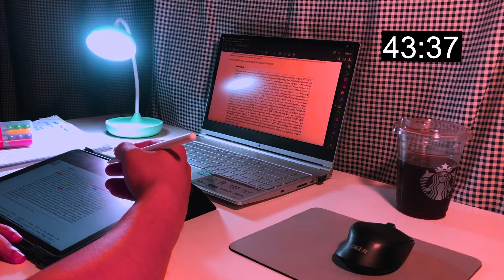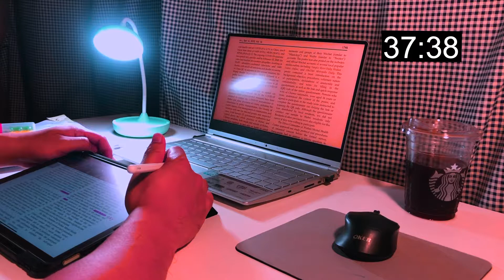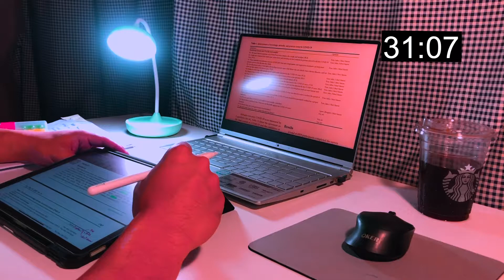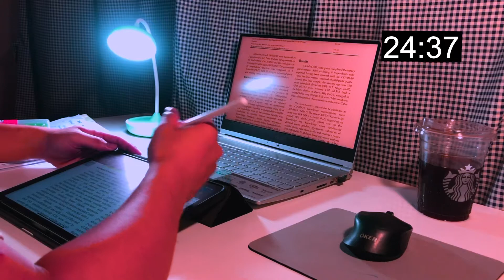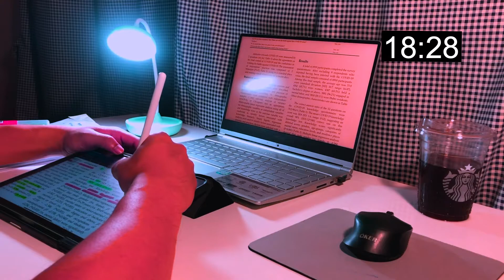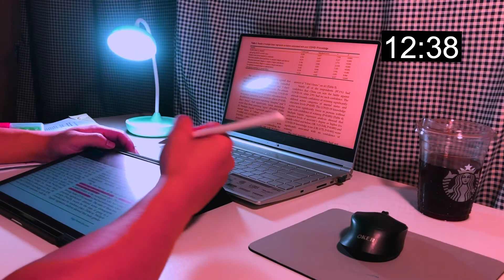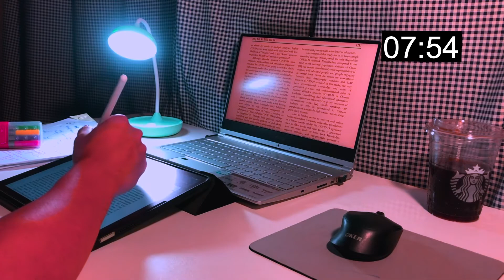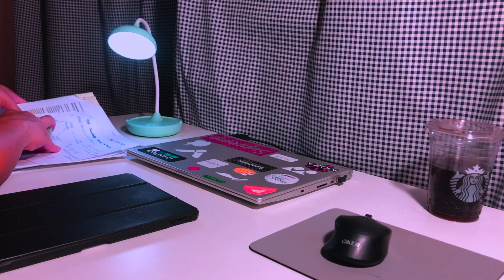Study with me | 50 min. reading before bed with Chill music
50 min reading before bed with chill music make you calm and deep focus in your learn.

music make you feel calm
1. mixkit-21-years-352
3. mixkit-chillax-655
4. mixkit-classical-vibes-3-683